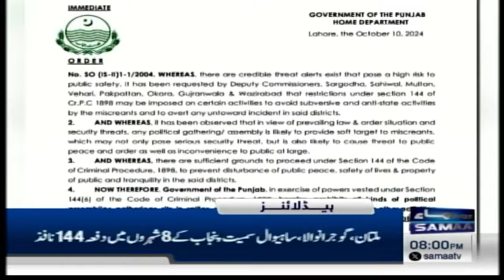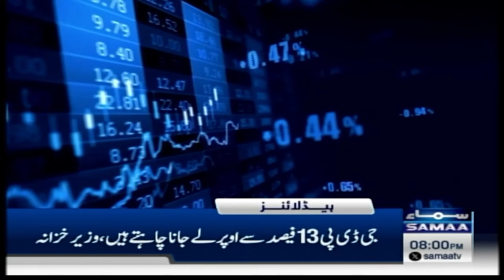Samaa News Headlines 08 PM | Section 144 Imposed in Punjab | 10 Oct 2024 | SAMAA TV